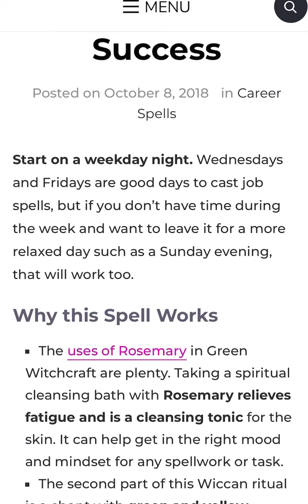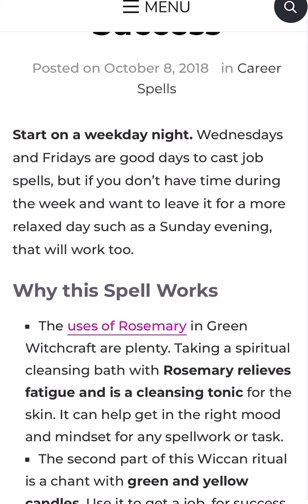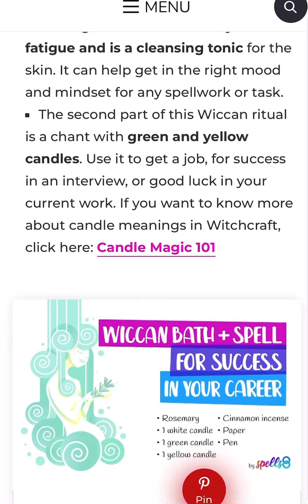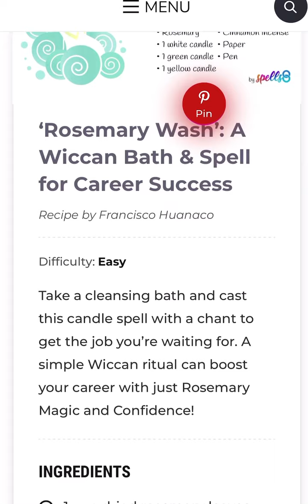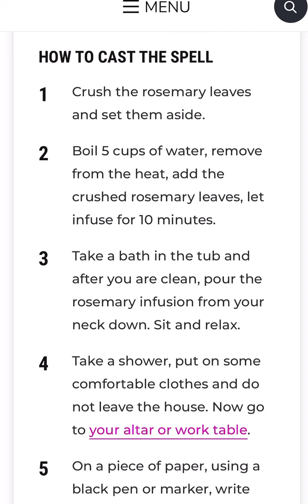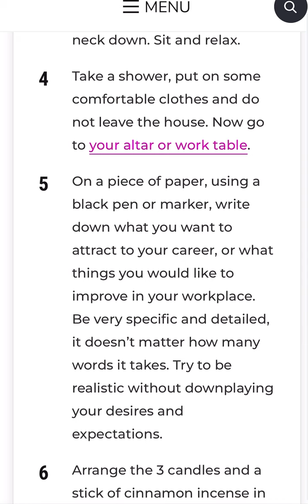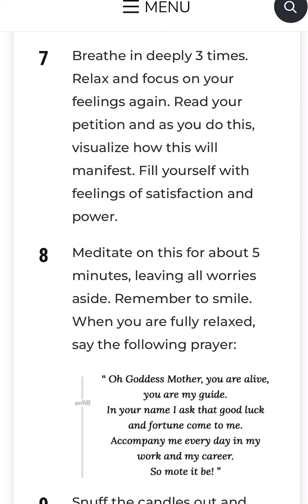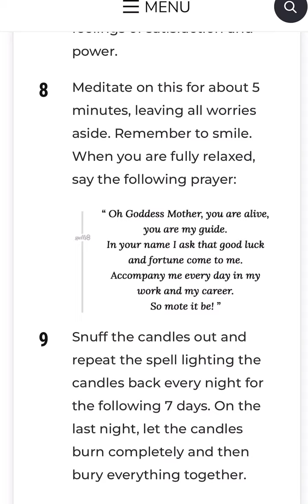Rosemary Bath & Job or Career Success Promotion Spell with Manifesting Tips! | Witchcraft